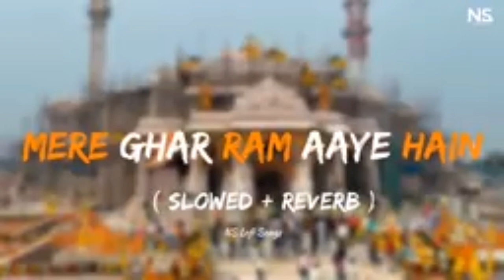Mere Ghar Ram Aaye Hain ( Slowed + Reverb ) | Jubin Nautiyal | 22 January Special 2024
Diwali Special Song's Mashup 2023
Diwali songs mashup
Diwali 2023
Diwali songs mashup 2023
Diwali Lofi songs mashup
Diwali celebration
Diwali songs
Diwali super Hits Songs Mashup
Diwali shree ram song download
Shree Ram songs
Shree ram song dj mix
Shree krishna songs mashup
Shree krishna Special songs mashup
Shree Ram Lofi songs
shree krishna songs
Bhakti songs
bhakti songs mashup
bhakti Hindi songs mashup
bhakti Mashup
Devotional songs
devotional Mashup
devotional shree ram song
devotional shree krishna songs
Devotional Lofi sSongs
devotional dj mix
Indian festival songs
Indian festival Mashup
Indian festival Diwali
Indian festival Diwali special songs
Aarti songs mashup 2023
aarti 2023
Shree Ram Aarti 2023
bhakti songs Mashup 2023
Diwali Mashup 2023
Arijit Singh devotional songs
Bollywood devotional songs mashup
Devotional new songs 2023
shree Ram Aarti
Mashup 2023
Ayodhya 2023
Alka yagnik songs mashup
shree ram song
Shree Ram Mashup 2023
Sachet Tandon shree ram song
ram Siya Ram Siya Ram Jai Jai Ram
Shreya Ghoshal Shree Ram songs
jubin Nautiyal shree ram song

Music
1 songs

Jubin Nautiyal
Music

jay shree ram 🙏